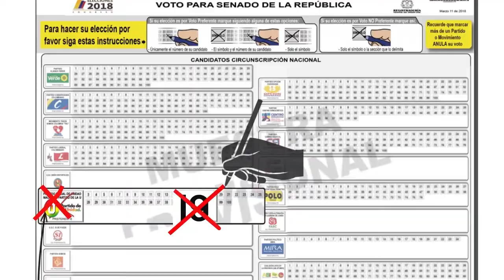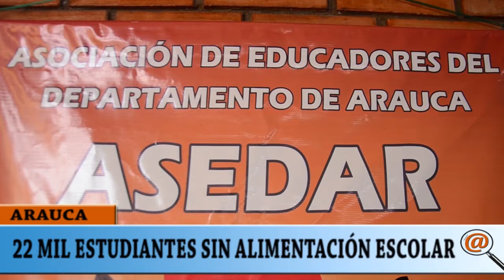22 ESTUDIANTES SE QUEDARAN SIN ALIMENTACIÓN Y 4 MIL SIN EN TRANSPORTE ESCOLAR EN ARAUCA